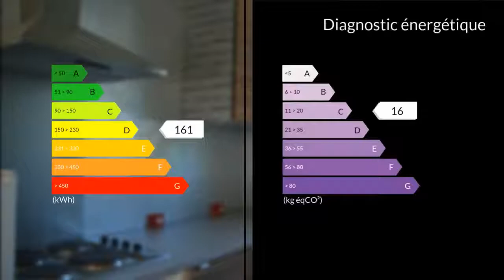A louer - Maison/villa - Cavignac (33620) - 3 pièces - 72m²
Villa T3BIS en location ou colocation en Nord Gironde à Saint Yzan de Soudiac, commune avec gare, collège, commerces, services et associations sportives et culturelles. Accès Bordeaux en 35 minutes par Nationale à 4 voies et gare de Saint Mariens Saint Yzan.Très belle villa qui bénéficie d'un grand jardin de 500m² bien ensoleillé et tranquille. Elle se compose d'une entrée avec placard, un toilette, un séjour avec cuisine équipée de 32.70m² donnant sur une terrasse avec pergola. A l'étage 2 chambres avec placards équipés et une salle d'eau. Mitoyen sur un seul côté. Colocation acceptée et tout à fait adapté à ce type de bien.Loyer sans les charges 655 euroCharges de co propriété 45 euroMme Claude BAUDET 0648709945 / 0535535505poste8159 Agent commercial indépendant du réseau national clairimmo Maxihome N° RSAC : 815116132 PRIUM - Ville du greffe : RCS LIBOURNE